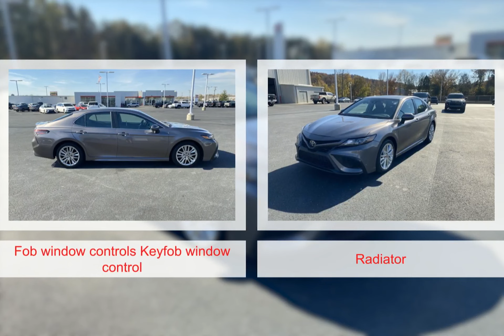2021 Toyota Camry 9538790